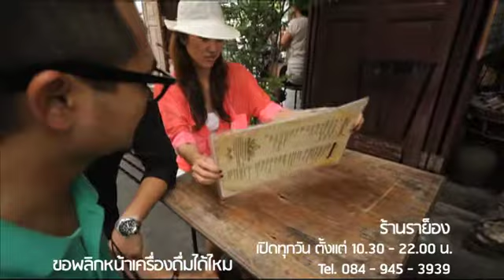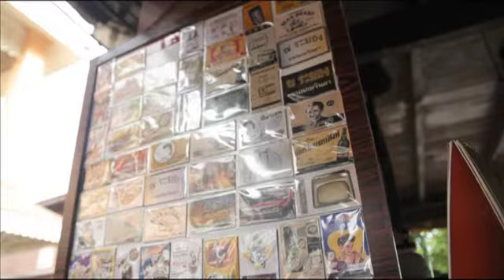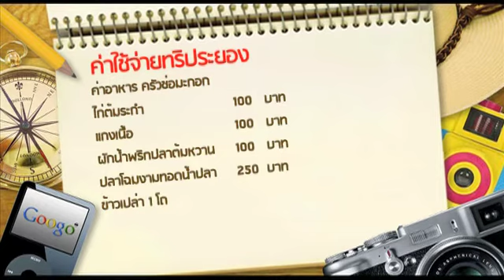Googo Rayong 06/12